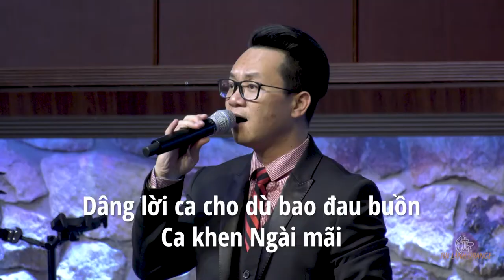HOW CAN I KEEP FROM SINGING. HT Tin Lành Orange.